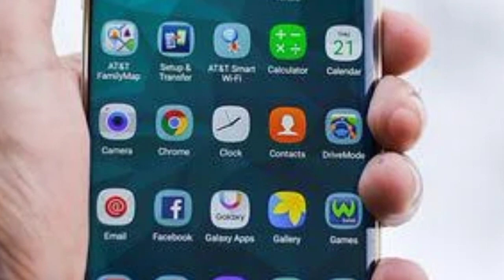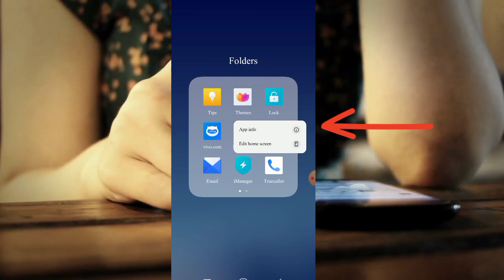how to disable lock screen notification panel || i manager || Lock screen data alerts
इस नोटिफिकेशन को हमेशा के लिए बन्द कैसे करें ? | i manager | Lock screen data alerts | notification